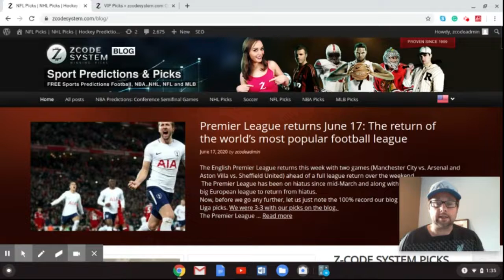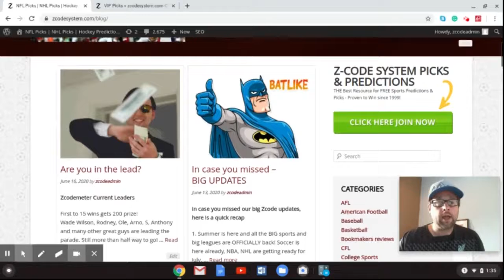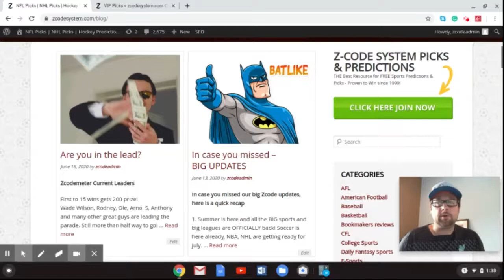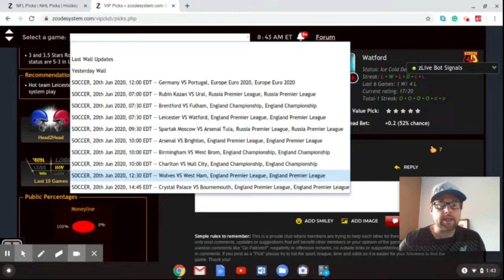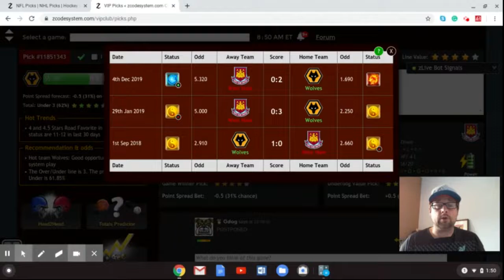Premier League returns June 17: The return of the world's most popular football league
The English Premier League returns this week with two games (Manchester City vs. Arsenal and Aston Villa vs. Sheffield United) ahead of a full league return over the weekend.

Betting sports
Zcode secrets
Zcode cost
Zcode pricing
codesystem review
tips to sports betting nba
sports betting
sportsbetting winning systems
z code
sports picks
sports betting
bet on sports
football picks
football system
basketball system
basketball picks
free picks